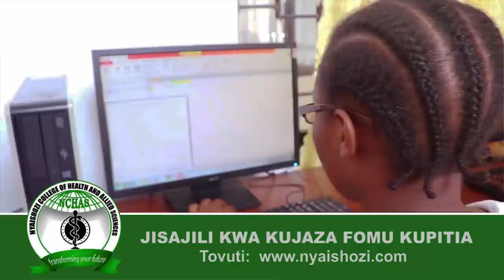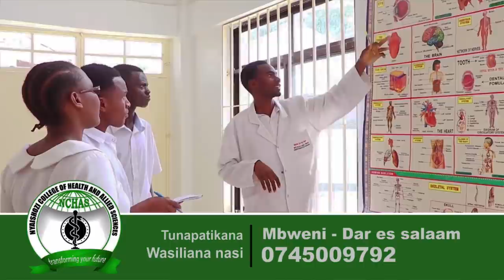RAIS SAMIA AKUTANA NA MWENYEKITI WA 'WILMAR COMPANY' IKULU DSM...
Rais wa Jamhuri ya Muungano wa Tanzania, Mhe. Samia Suluhu Hassan amekutana na Mwenyekiti wa Makampuni ya Wilmar International ya Singapore Kuok Khoon Hong mara baada ya kuwasili Ikulu Jijini Dar es Salaam leo tarehe 18 Juni, 2021...